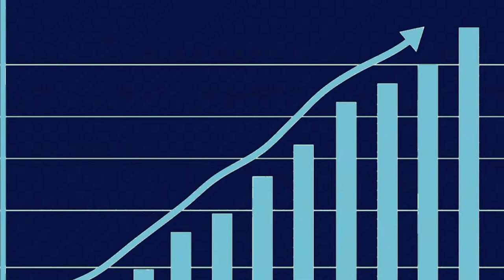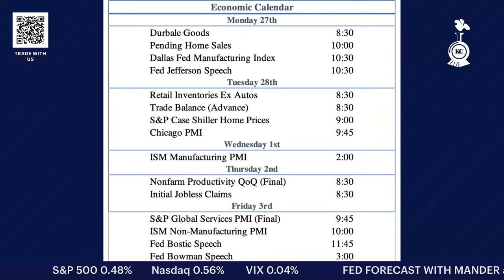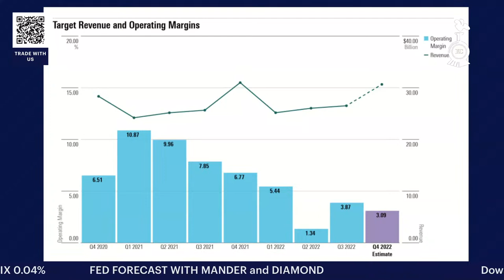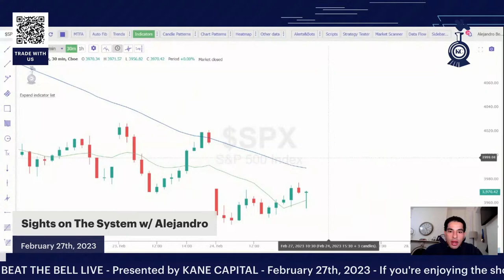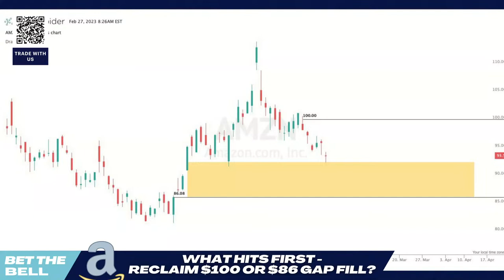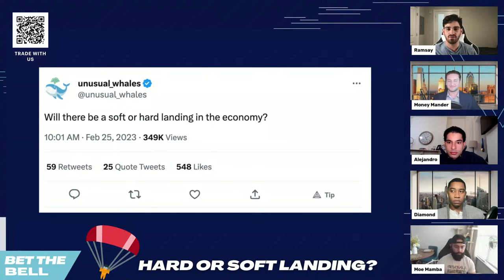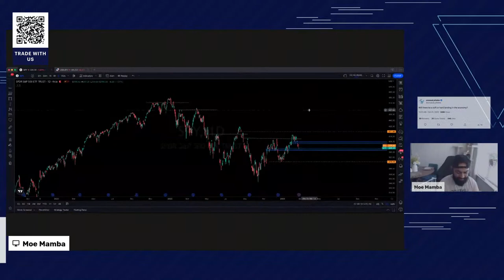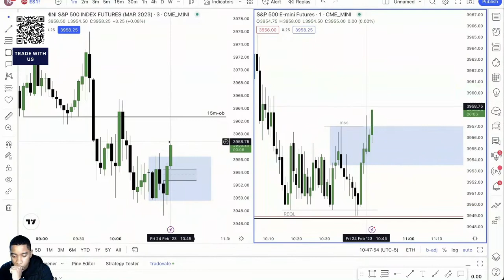Beat the Bell LIVE - 2.27.23 - A LIVE Day Trading Morning Show!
Welcome to Beat the Bell - our live stream morning show, a round table of fintwit's best and brightest that covers financial news, daily levels and everything else you need to trade the day, all in an entertaining and informative 30 minute package!  Our panel of internet day traders are here to give you their expert insights and analysis, so you can start your day off on the right foot.
Before the opening bell rings, our panelists- Alejandro Borjas, Money Mander, Diamond Trades, Ramsay Rippers, Moe Mamba, Stock Snipa (along with some special guests) will dive into the latest trends and news affecting the market. They'll break down the day's top movers, highlight stocks to watch, and discuss the impact of major economic events. Whether you're a seasoned trader or just getting started, you'll get valuable tips and information that can help you make informed investment decisions.
So grab your morning coffee and join us for an exciting and informative live stream morning show.